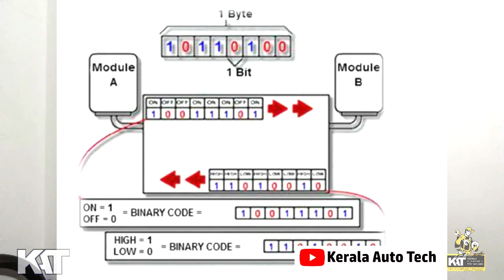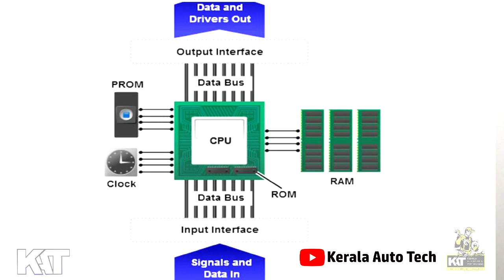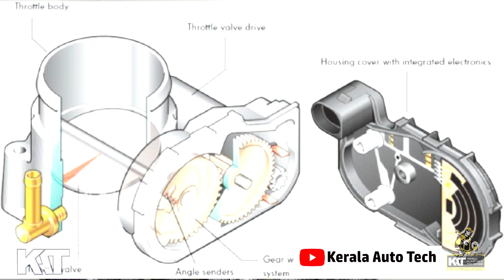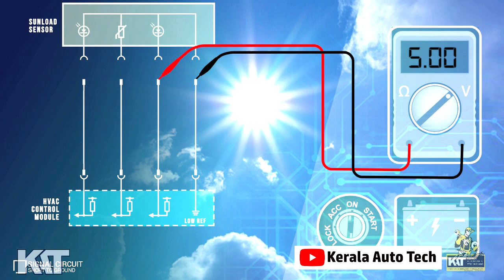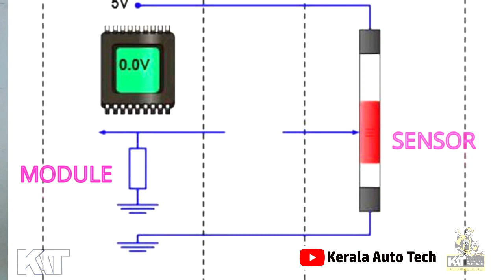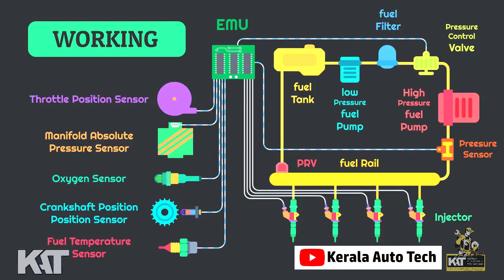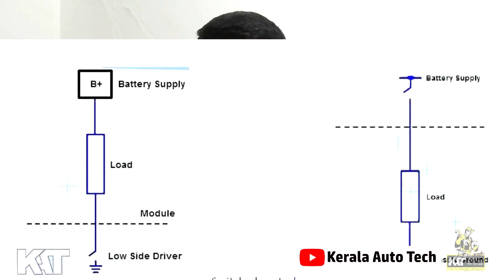Sensor Module Actuator | Basic Communication | Malayalam Video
വാഹനങ്ങളിലെ Sensor Module Actuator എന്ന എങ്ങനെ communication ചെയ്യുന്നു എന്നുള്ള ബേസിക് വിവരണം ആണ് ഈ വീഡിയോയിൽ .

Why Engine Oil Become Black